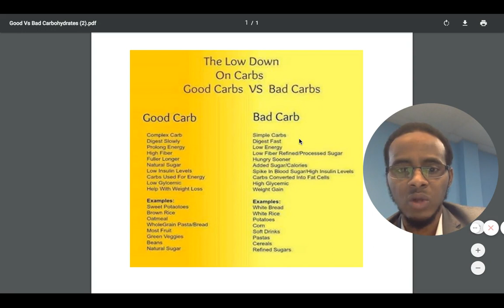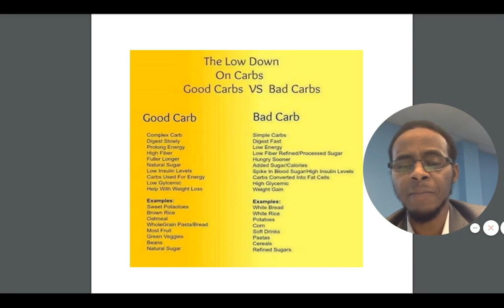Cuntada iyo Caafimaadka: Casharkii 68aad